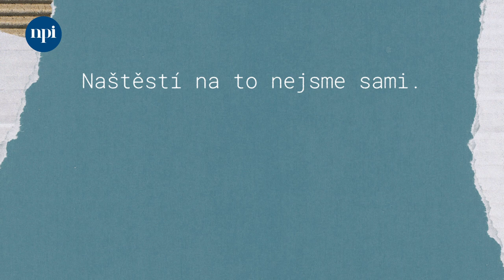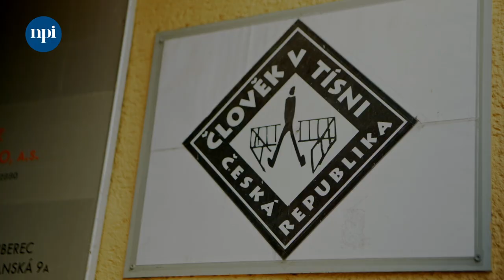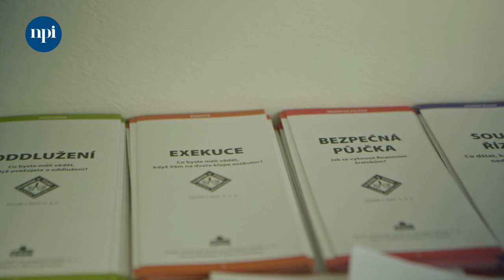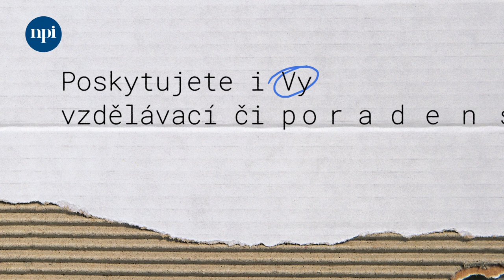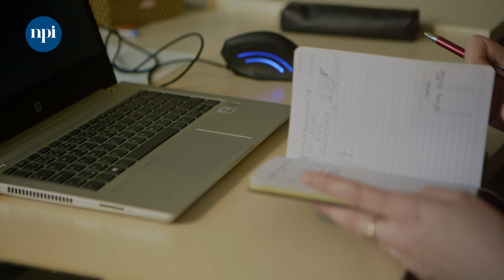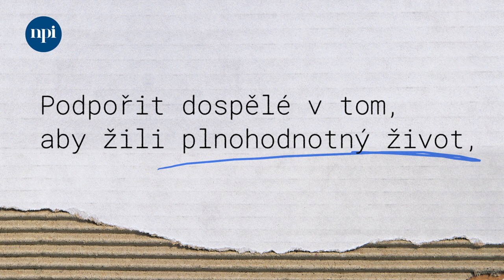Dovednosti pro život: Rozvoj dospělých očima vzdělavatelů a klientů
Zvládat nároky každodenního života není samozřejmost. Potřebujeme si k tomu kontinuálně osvojovat a rozvíjet řadu dovedností: sociální, zdravotní, finanční, mediální a mnohé další. Naštěstí na to nejsme sami. S rozvojem dovedností pro život dospělým pomáhají organizace, jako @clovekvtisni  a @rubikoncentrum100. Společně se svými klienty se shodují na tom, že obstát v každodenním životě jde mnohem lépe s těmi správnými dovednostmi.

ℹ Celoživotnímu učení se věnujeme v projektu Evropská agenda pro učení dospělých na